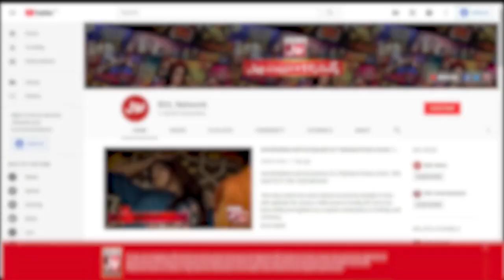Fahim Khan Laughing On Girl | Tick Tock Show | TikTok | TikTokers | Rabeeca Khan